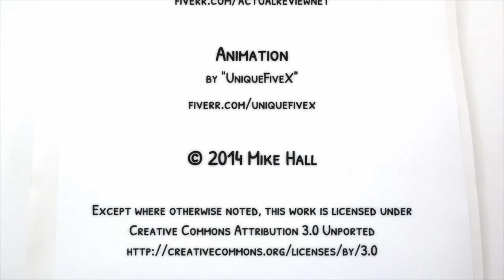Interview with Richard Lee a contributor to OpenStack at GOTO Chicago 2014